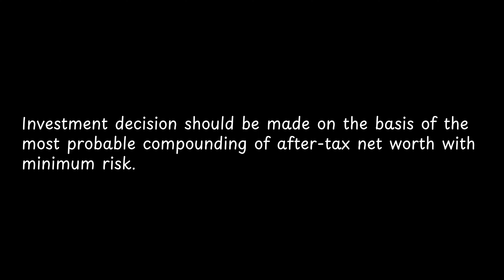Investment decision should be made